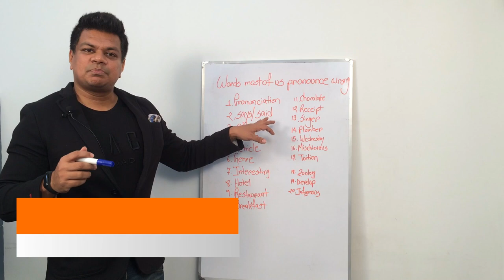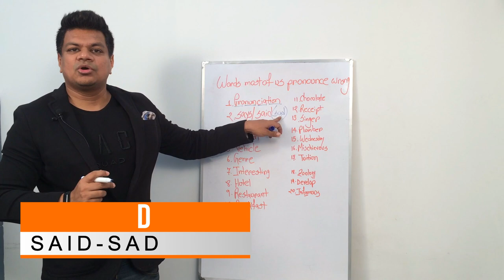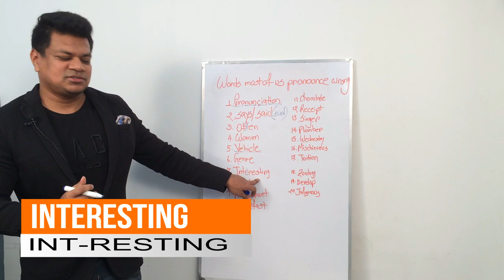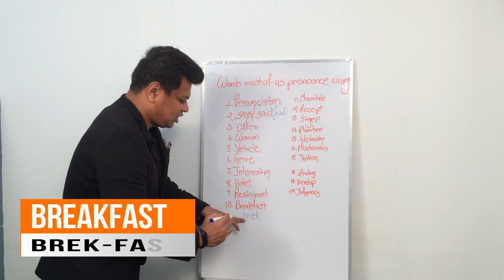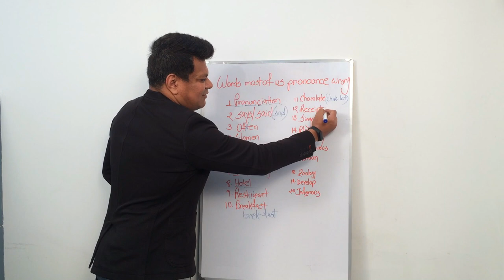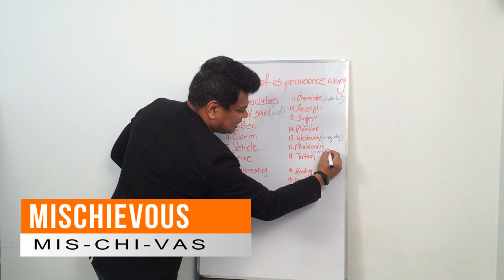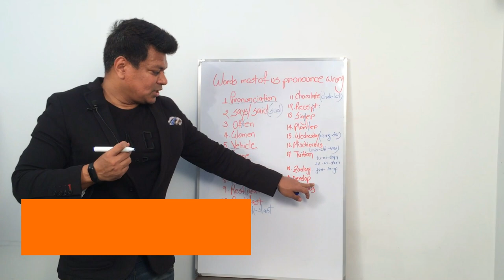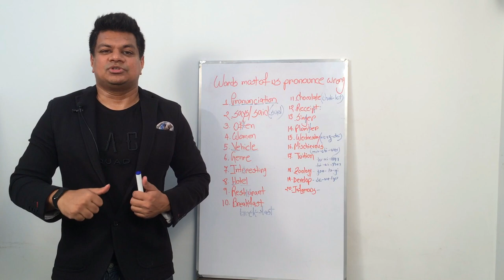Trust me, you are probably pronouncing them wrong | Mohammad Azizul Quader | Grey Goose360